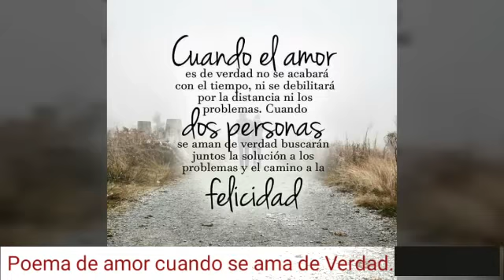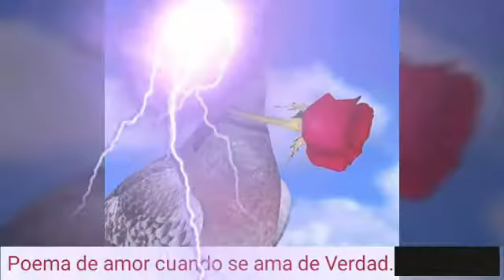Poema de amor cuando se ama de Verdad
Un poema muy bonito para el amor de mi vida.